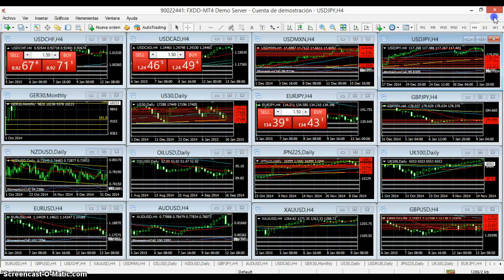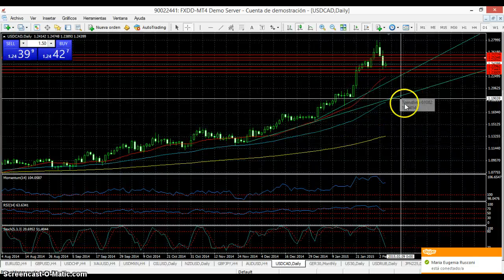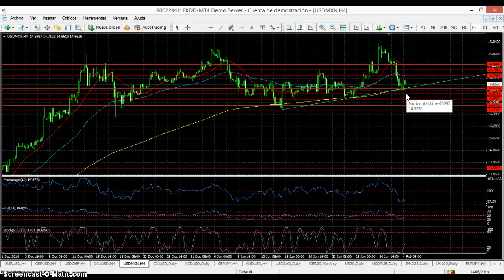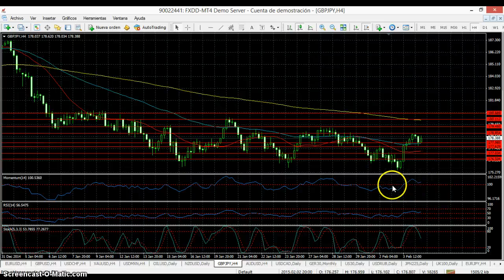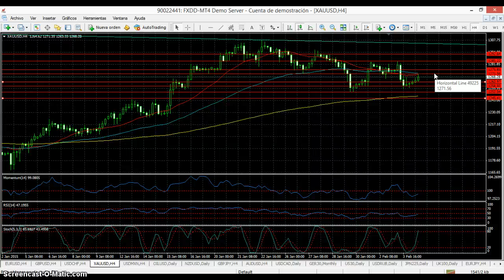Forex - Análisis 4 de febrero de 2015